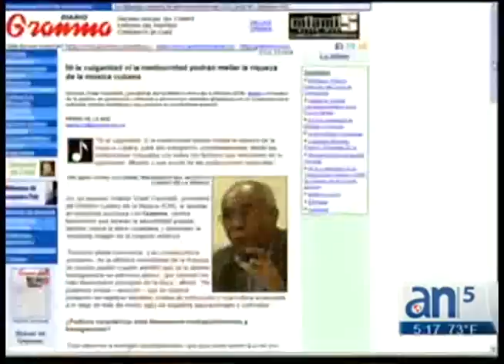El Gobierno prohibirá la música vulgar- AméricaTevé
América Noticias 5pm, 6pm, 10pm y 11pm. Más en americateve.com